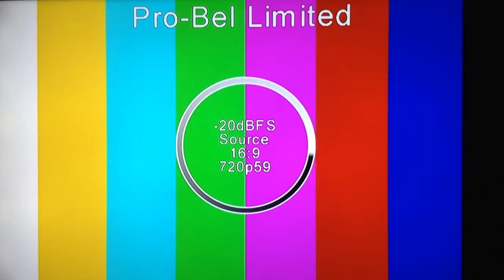FX STMPE Color Bars HD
This unusal stmpe color bars has sound with an hypo circle turn it usually shown about a couple of times a month when there is no infomercials being air.